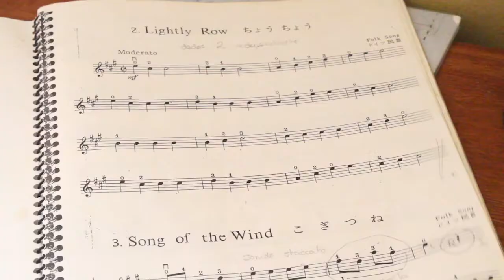MIRADAS DESDE EL CONFINAMIENTO: RECUERDO INOLVIDABLE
SINOPSIS: Los objetos del pasado son recuerdos inolvidables para la protagonista, recordando al ser que más amo, su madre.
Cámara: Massiel Sánchez
Edición: Lady Chávez

USMP
Docente: Mario Yupanqui.
Curso: Cinematografía.
Aula: 401.
Género: Documental.